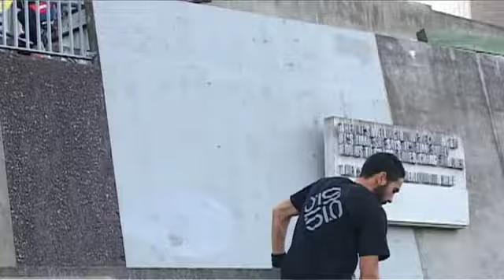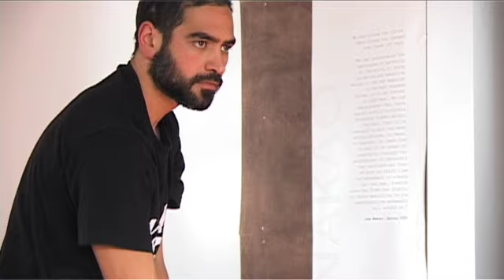Terrence Turner: Profile of a Traceur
A video media project done at Massey University Wellington, NZ.
Short doco on Terrence Turner, who is a Traceur. There are a few rough bits here n there with editing but i will leave it at that and present what we handed in.

Cheers to Tere for putting in the time to help us out with our project :)